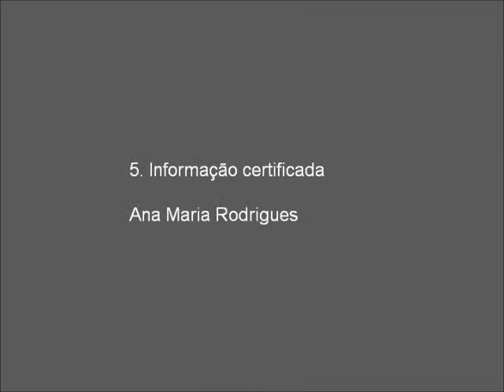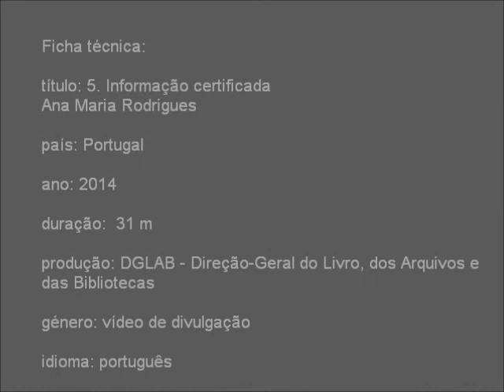05 - Informação certificada, Ana Maria Rodrigues